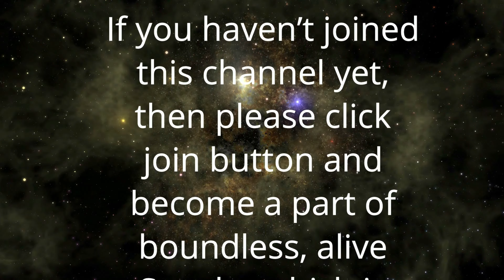Antaryatra Sutra 151 | माया से मुक्ति | Anant Sri